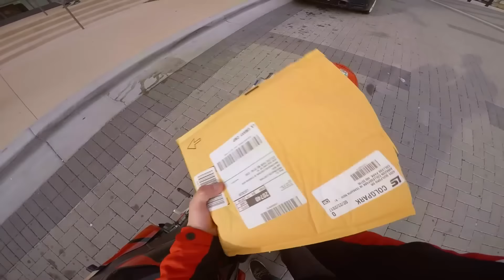Whose Motorcycle Is LOUDER? REVVING TO REDLINE!